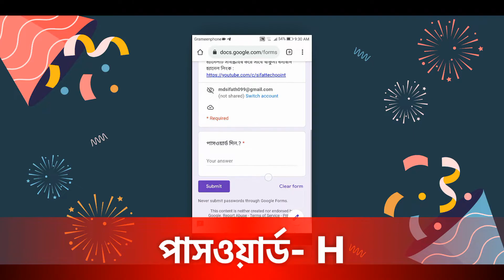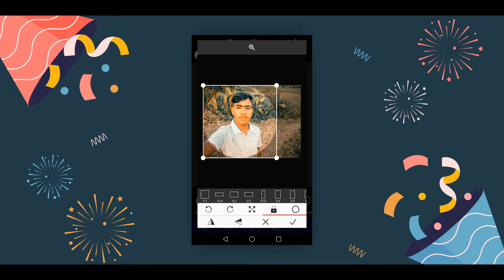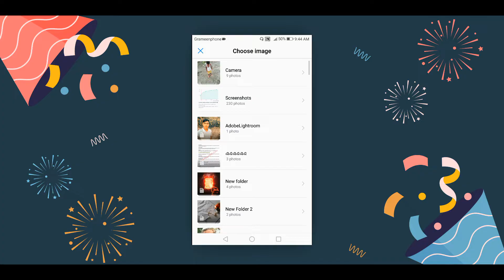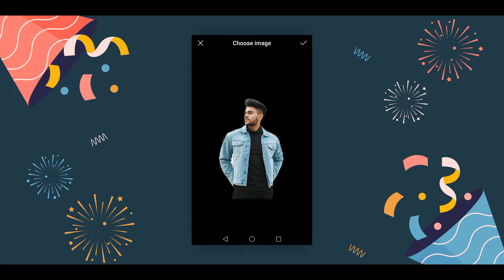শুভ জন্মদিন পোস্টার ডিজাইন মোবাইল দিয়ে | Happy Birthday Poster Design With Mobile | Free Plp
শুভ জন্মদিন পোস্টার ডিজাইন মোবাইল দিয়ে |Happy Birthday Poster Design With Mobile |  Free Plp | Pixellab Poster Design |

Happy Birthday Poster Design With Mobile.জন্মদিনের শুভেচ্ছা পোস্টার ডিজাইন.how to design birthday poster.how to make poster in mobile.পোস্টার তৈরি মোবাইল দিয়ে. poster design.পোস্টার ডিজাইন মোবাইল দিয়ে.political poster design in mobile.poster design app. happy new year 2021.birthday poster.
Birthday wishes poster design in mobile।। Bangla tutorial।। মোবাইল দিয়ে জন্মদিনের শুভেচ্ছা পোস্টার।বন্ধুকে জন্মদিনের শুভেচ্ছা জানান পোস্টারের মাধ্যমে। নতুন মাধ্যমে বন্ধুকে জন্মদিনের শুভেচ্ছা জানান।

♻৬ সংখ্যার পাসওয়ার্ডটি পেতে সম্পূর্ণ ভিডিওটি দেখুন।
♻১টি করে মোট ৬টি সংখ্যা পাবেন।

📌 PLP FILE Link ( with password )

📌 সব ধরনের ফাইল সবার আগে ডাউনলোড করার জন্য আমাদের টেলিগ্ৰাম চ্যানেলটিতে জয়েন হতে পারেন➡️

৫০০+ টাইপোগ্যাফি ব্যাকগ্রাউন্ড⤵️

৫০০+ মোকাপ ফাইল ⤵️

সেরা দশটি বাংলা ফন্ট ⤵️

📌SIFAT TECH POINT অফিসিয়াল ইউটিউব চ্যানেলে  আপনাকে স্বাগতম।

░S░I░F░A░T░T░E░C░H░P░O░I░N░T░

🧑 আমার নাম মোহাম্মদ সিফাত হোসেন।

⊙ টেক ভিডিও
⊙ ইউটিউব টিপস
⊙ ভিডিও এডিটিং
⊙ গ্রাফিক ডিজাইন
⊙ ফন্ট রিভিউ এবং আপডেট
⊙ গ্যাজেট রিভিউ
⊙ অ্যাপ রিভিউ

শুভ জন্মদিন পোস্টার ডিজাইন মোবাইল দিয়ে
জন্মদিনের শুভেচ্ছা পোস্টার ডিজাইন
Happy Birthday Poster Design With Mobile
Pixellab Poster Design
Free Plp
poster design
political poster design in mobile
poster design app
happy new year 2022
birthday poster
Birthday wishes poster design in mobile Bangla tutorial
মোবাইল দিয়ে জন্মদিনের শুভেচ্ছা পোস্টার
বন্ধুকে জন্মদিনের শুভেচ্ছা জানান পোস্টারের মাধ্যমে
নতুন মাধ্যমে বন্ধুকে জন্মদিনের শুভেচ্ছা জানান

🏝Video Make Informatation:::
Edittor :Me
Voice🎙 : Me
Edtting App : Kinmaster
Thambnail : Pixellab

🎧Music info:::
Background Music
Song:
Video link: